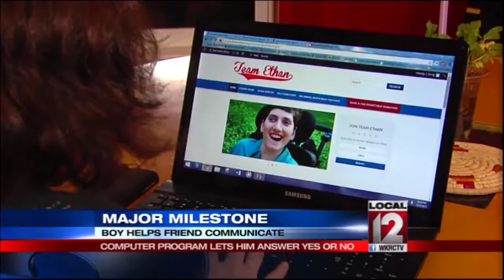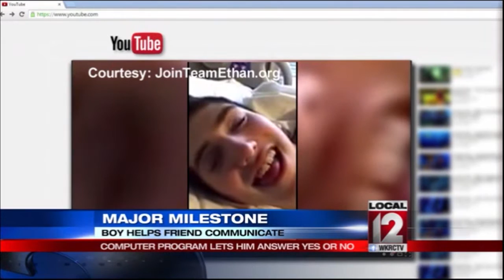Boy helps friend communicate with computer program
CINCINNATI (Sydney Benter) - Being able to communicate or even answer a simple yes or no question is something most of us take for granted.

For people like Ethan Kadish, though, the words won't come. Now thanks to a buddy with a knack for computer programming he's getting his voice back.

Lots of 13-year-old boys rush home from school to go outside and play ball. Not Jacob Smilg. He's into programming and coding. His projects are usually just for fun. That all changed when he realized his skills might be able to help family friend Ethan Kadish. Ethan suffered a brain injury when he was struck by lightning in 2013.

"They do different exercises with him, when they're not at school they're in PT, they're in OT, they're in speech therapy, they're doing holistic therapies, anything and everything to have Ethan come back. And something's working," says Jen Smilg, Jacob's mom.

In the blink of an eye came a glimmer of hope. In October Ethan started answering questions by blinking.

It's a small movement but a major breakthrough for the family, and it gave Jacob an idea.

He repurposed a school project and rigged it so that Ethan could communicate in a whole new way.

"The display would change from the Y and the N that's currently on the screen to a yes or a no depending on which button that he would press," says Jacob.

Surrounded by friends and family on Thanksgiving, Ethan gave them one more thing to be thankful for. He answered questions using Jacob's program.

This is the most Ethan has been able to communicate with his family since the accident. All thanks to a bright friend with a big heart.

"Beyond words proud of what my son has done and his programming is not just in the bedroom anymore, it's not just tinkering in the house, he's actually created something that can help non-verbal children communicate," says Smilg.

It costs the Kadish family $100,000 a year to care for Ethan. There's a benefit on December 13 for his medical expense fund.

You can find details on the fundraiser on JoinTeamEthan.org.